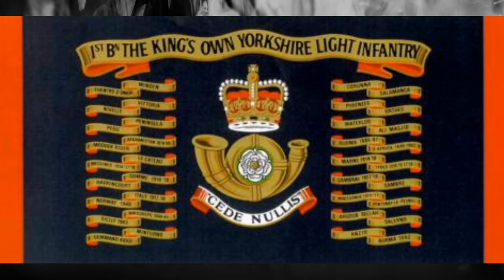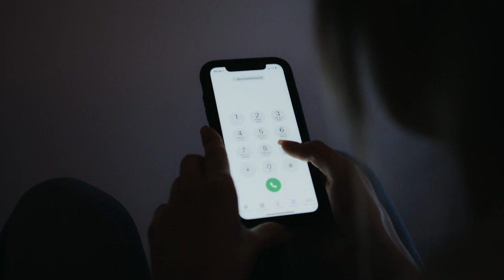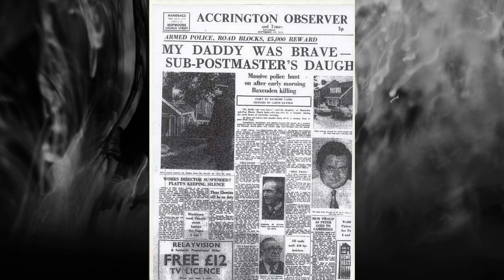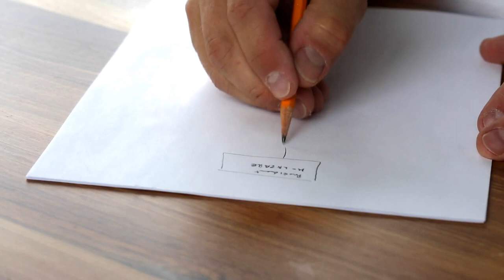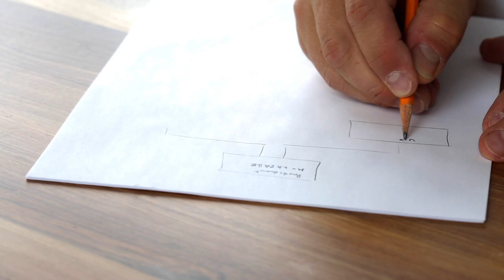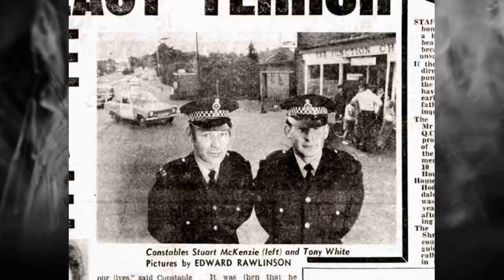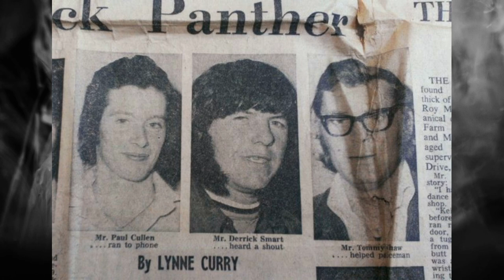The Black Panther - A Story of One of Britain's Most Evil!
vvvv Chapters Below vvv

The Horrifying True Story of Donald Neilson aka The Black Panther - Britain's Most Evil

Stef the Alter Nerd investigates Donald Neilson aka The Black Panther as one of Britain's Most Evil. Where was he born? What was his childhood like? How did he get into a life of crime? Who was his most famous victim, Lesley Whittle? And how did he become one of Britain's most evil?

0:00 - Pre Intro
33:00 - Donald Neilson's Childhood
1:15 - Burglar Before Murderer
4:00 - The Birth of The Black Panther
5:26 - The Tragedy of Lesley Whittle
8:02 - The Caging of The Black Panther
9:35 - The Trial and Conviction of The Black Panther
11:22 - The Death of The Black Panther

Laters!